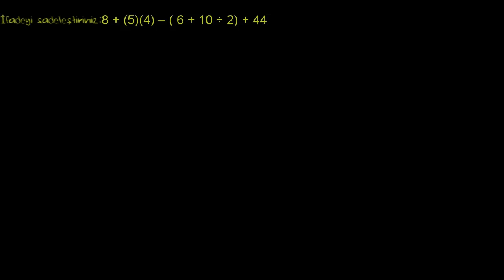İşlem Sırası (İşlem Önceliği) Örnek Soru (Cebirin Temelleri) (Cebir Öncesi / Aritmetik Özellikler)